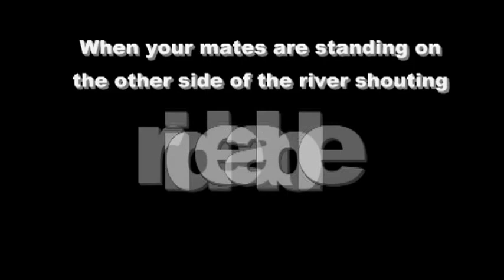Skooba Doova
River Trail, Hunua Ranges, Auckland, New Zealand